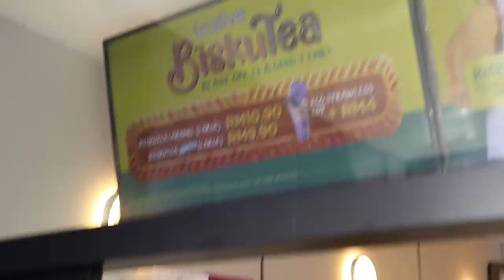AKHIRNYA! Tealive tak menghampakan Aisyah! - Biskutea Series!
Nak dapatkan produk MAGIC BLUE ?

👇🏽    Nak tau camera apa aku pakai??   👇🏽

lighting : pakai matahari (free)

Kalau nak video background blur beli lens ni!